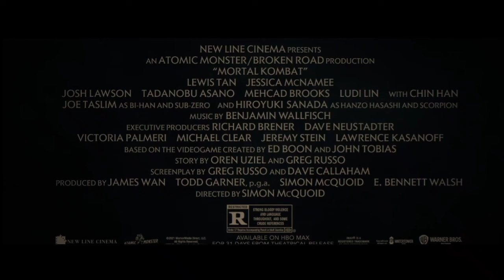Mortal Kombat movie 2021 Opening Scene